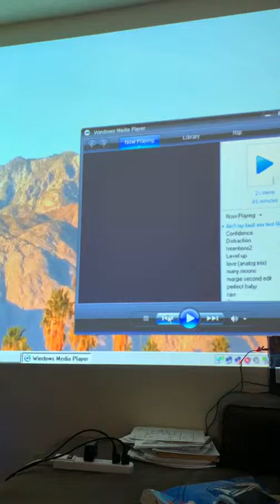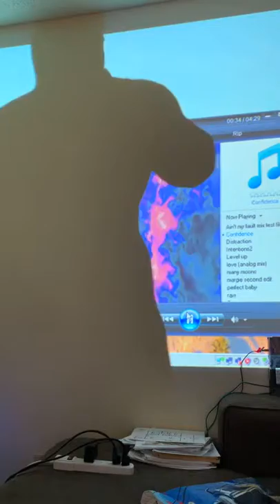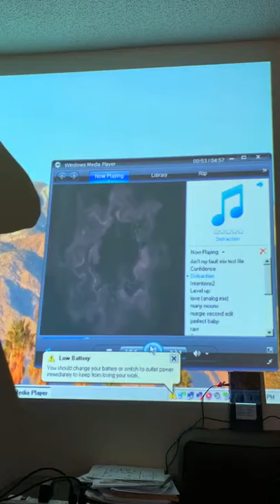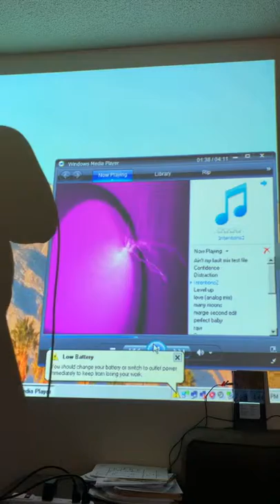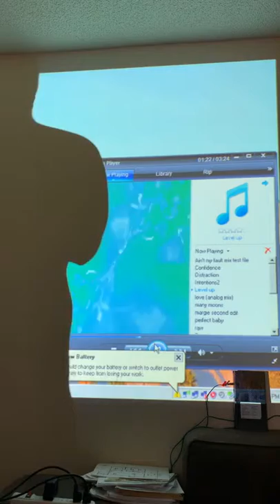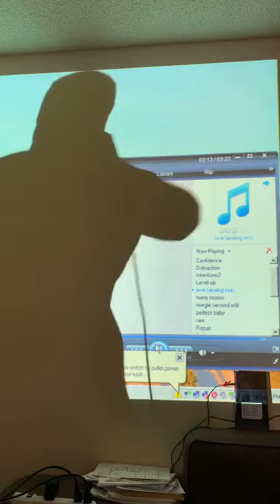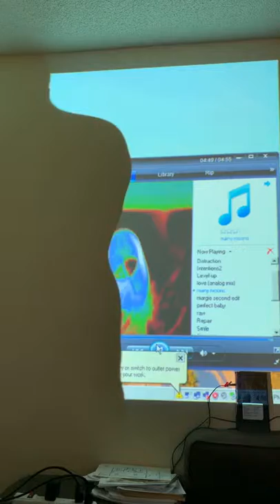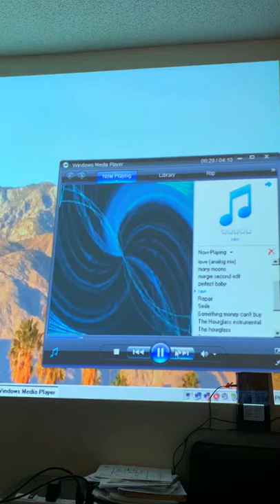Live “shadow on play” 6/5/19